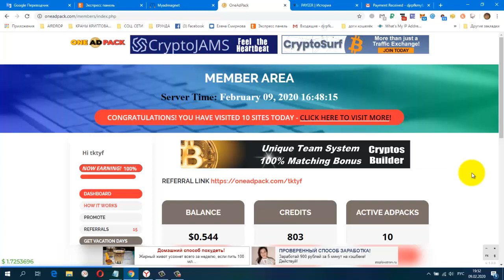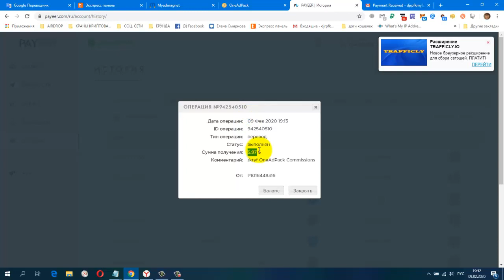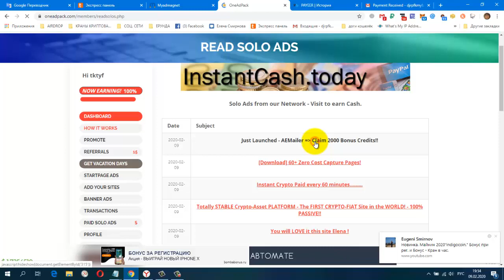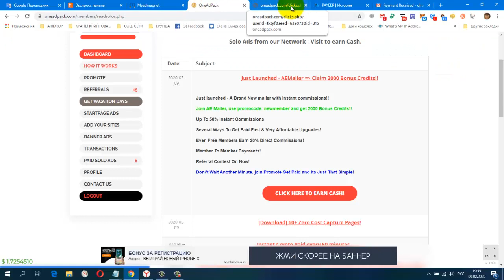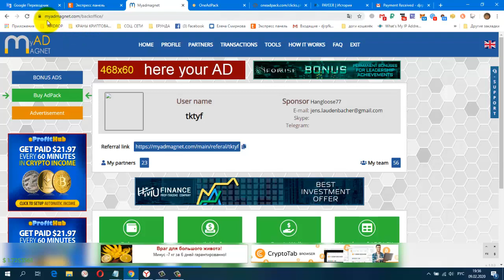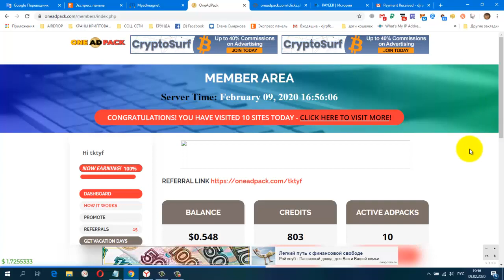ONE ADPACK Мои Результаты + 5.97 USD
Payeer.com
+ 5.97 USD
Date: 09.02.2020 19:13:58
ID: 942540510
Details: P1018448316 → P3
Amount: 5.97 USD
Comment: tktyf OneAdPack Commissions
постепенно будут добавляться новые краны.
Мои дополнительные ютуб каналы
ССЫЛКА НА НОВОСТНОЙ ЧАТ VK.
Жду Вас
гугл группа